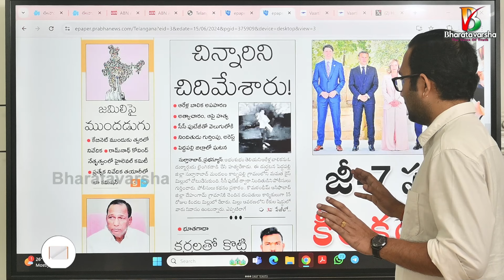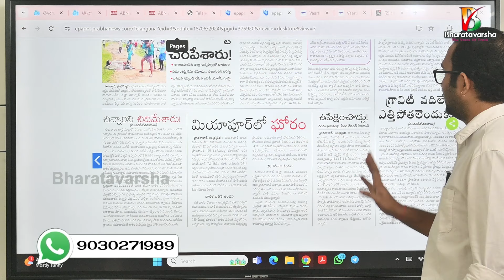ఇలాంటి వాళ్లకి బతికే హక్కు లేదు | Telangana law and order in danger